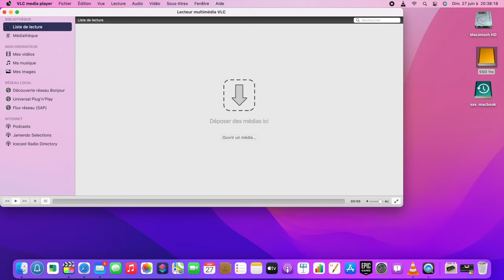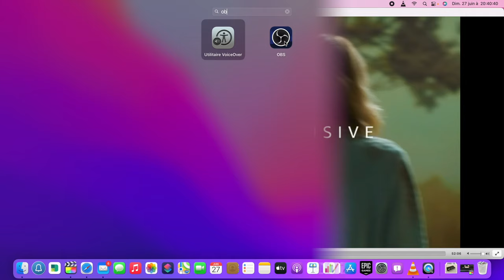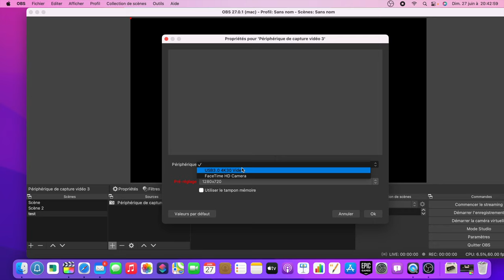Capture video DIGITNOW : capturer console de jeux/ Apple TV/ Chromcast sur Mac et PC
Dans cette vidéo je vous propose le test d'un boîtier de capture video de la marque DIGITNOW.
Besoin de streaming depuis une console de jeux ?
Besoin de capturer des images télé et de les enregistrer vous Mac et PC?
Besoin de capturer une Chromecast , Une apple TB ou un Fire TV?

Tout cela est possible avec ce boîtier !
Achetez le boîtier de capture vidéo de DIGITNOW sur Amazon